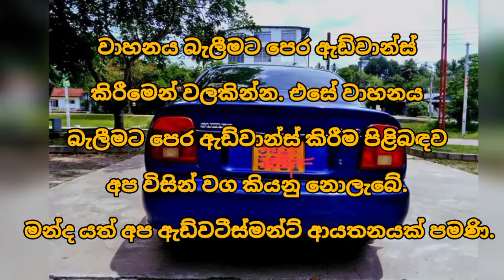අතට ලක්ෂ 6 ක් දීලා පරණ ලීසිං රේට් වලින් ගෙවාගෙන යන්න ෆුල් ඔප්ශන් ජපන් කාර් එකක් | Japan Car For Sale